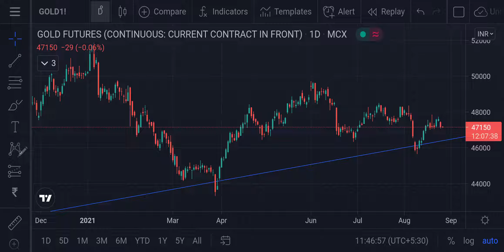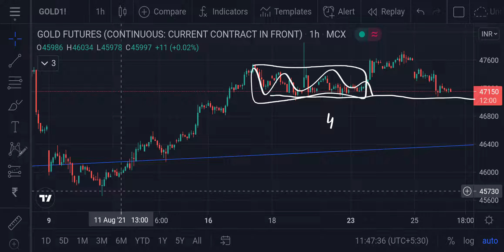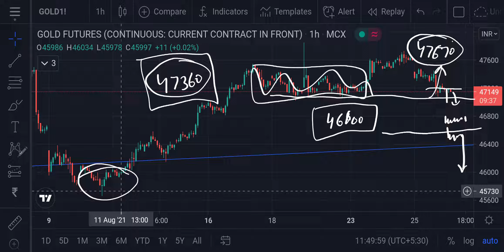Gold MCX Intraday Forecast 26082021 | Technical Analysis | 05Oct21 | Trading Strategy